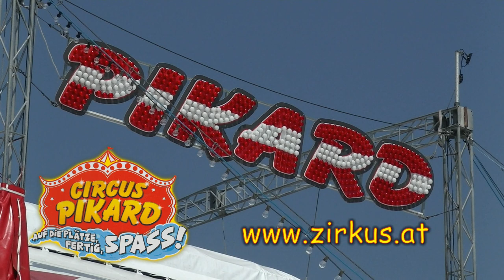28.8.2020: Der kleine Stadtstreicher 20 - Circus Pikard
Wer sagt, dass der kleine Stadtstreicher immer nur „tote“ Gebilde aus Stein präsentieren muss? Diesmal geht’s sehr lebendig zu, denn am Programm steht der Lieblings-Zirkus des kleinen Stadtstreichers …